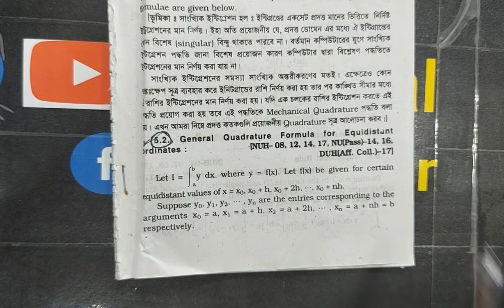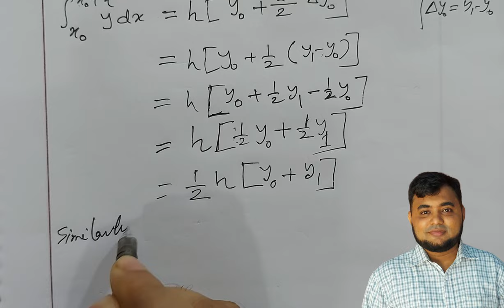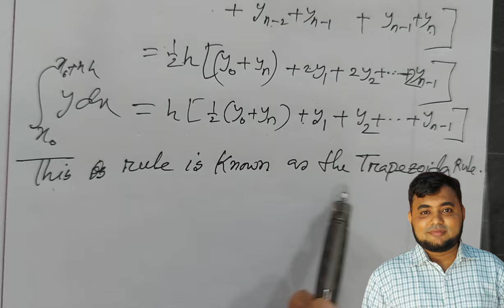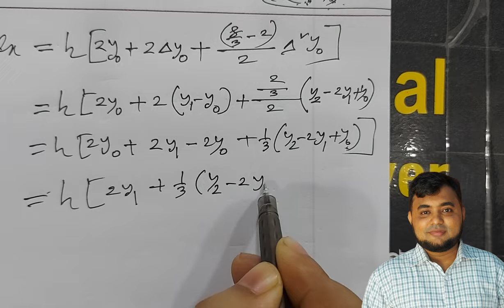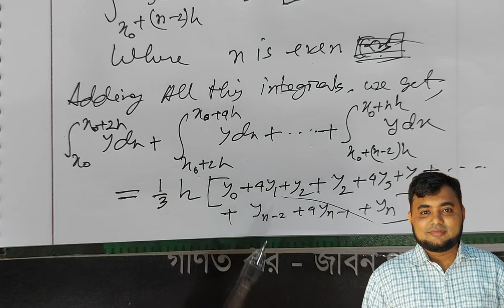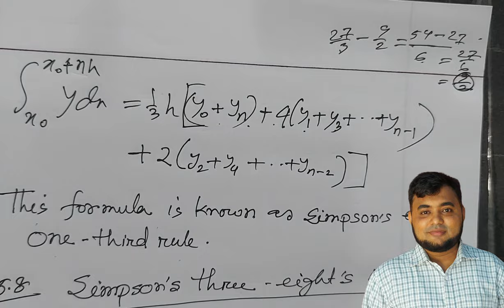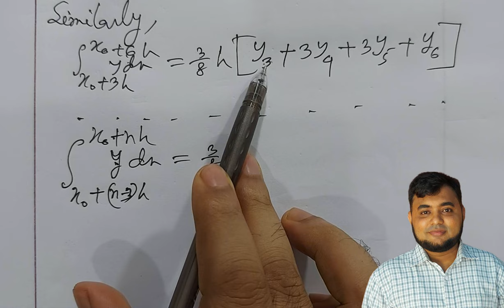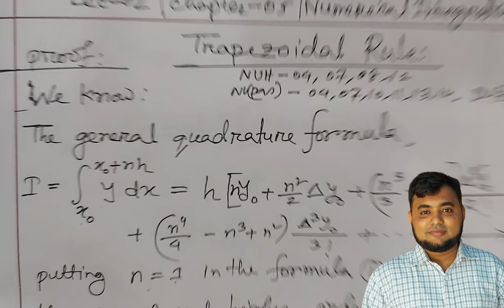Trapezoidal Rule, Simpson's Rule, Lec-2, Ch-5, Numerical Integration, Numerical Analysis.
আসসালামুআলাইকুম, Hello Vewers For Free Solution of Honours (Major/ Non Major) Or equavelent and Masters Level  Mathematics and so on ,
Thanks By
Md. Billal Hossain
Lecturer (Mathematics)